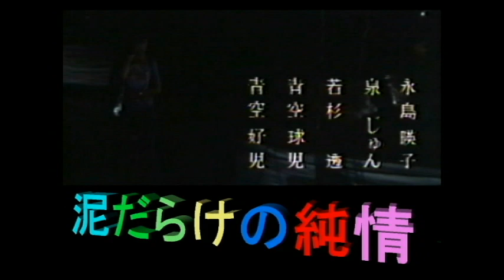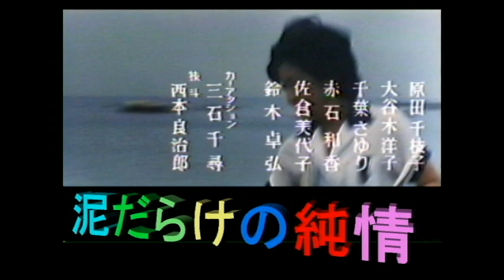🎬泥だらけの・・・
🟡『泥だらけの純情』1977年#山口百恵#三浦友和